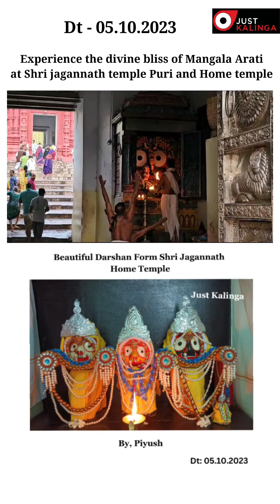"Experience the Divine Bliss of Mangal Arati at Jagannath Temple" Dt - 05.10.2023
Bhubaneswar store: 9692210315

Puri Rath Yatra
Lord Jagannath